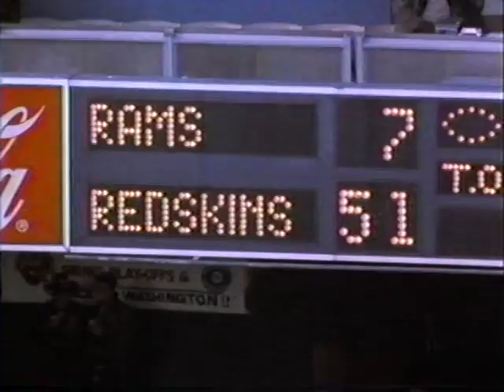NFL Yearbook 1983 Washington Redskins 'A Cut Above'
NFL Films Highlights of the 1983 Washington Redskins Season